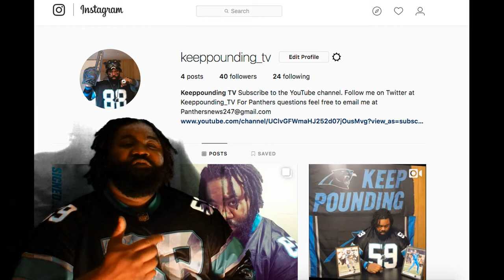Cam Newton Working Out With Antonio Brown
Join the Facebook group Im Giving Away Brand New Carolina Panthers Backpack and Watch.